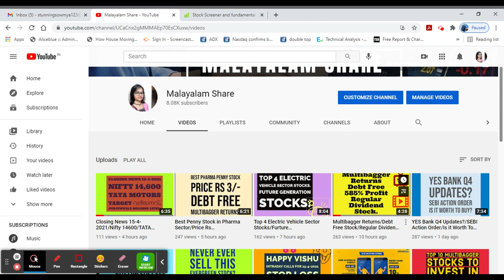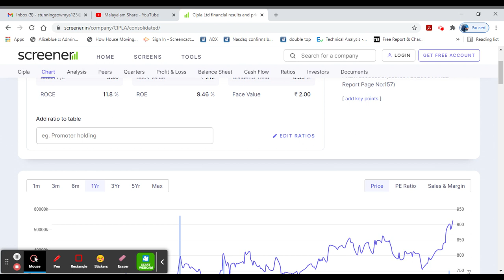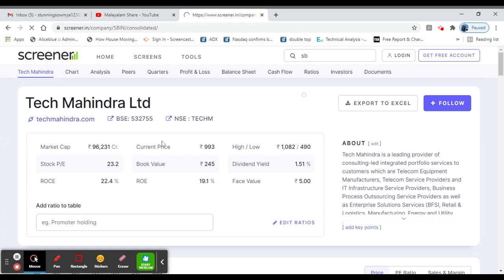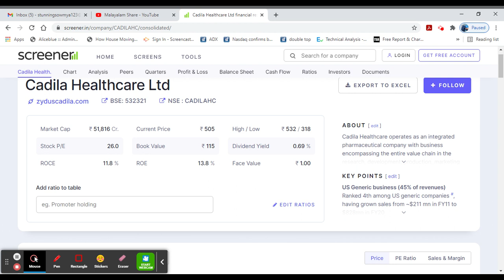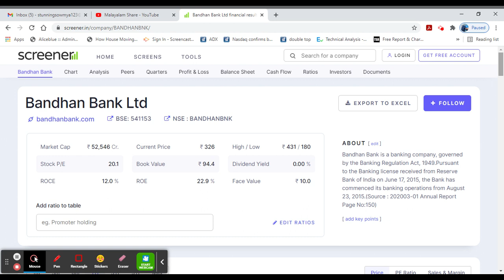INTRADAY CALLS For 16-4-2021/Sure Shot Calls/Stop Loss With Target Price/Alice Blue/Malayalam/MS